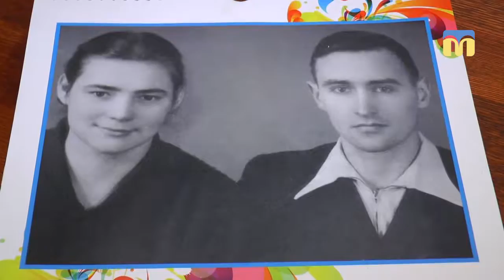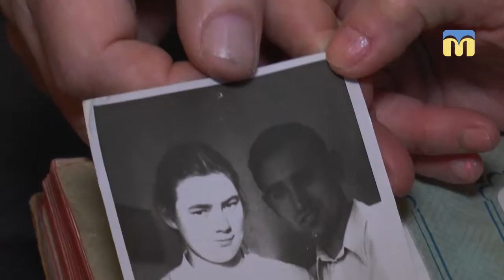ТНМ — сюжет. 60 років спільного життя: подружжя миколаївців відсвяткувало діамантове весілля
Вони народилися в один день і ось вже 60 років у шлюбі.  Миколаївське подружжя Судаків святкує діамантову річницю. До ювілею діти та онуки підготували справжню весільну церемонію. “Гірко”, - молодятам кричали і наші журналісти.